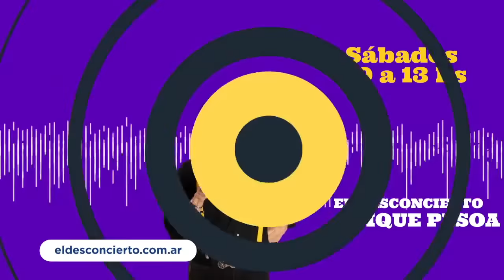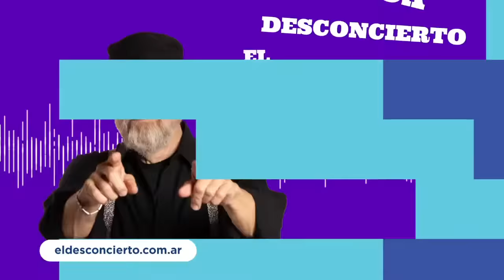EL DESCONCIERTO DE QUIQUE PESOA - Sábado 3 de diciembre de 2022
Los sábados de 10 a 13 desde sanmarcossierras y por la RedSurcos
Escúchalo en nuestra web ELDESCONCIERTO.COM.AR
Seguilo por nuestro canal de Youtube
Staff fijo: